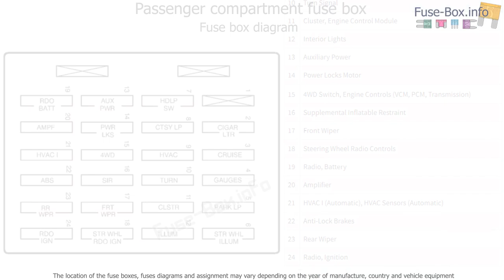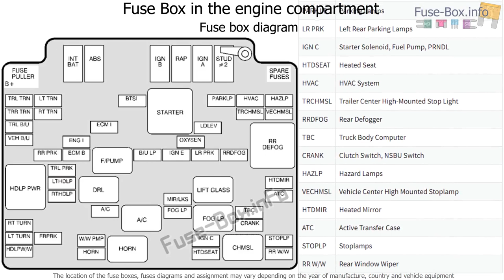Fuse box location and diagrams: Oldsmobile Bravada (1999-2001)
Fuse box diagram (location and assignment of electrical fuses and relays) for Oldsmobile Bravada (1999, 2000, 2001).